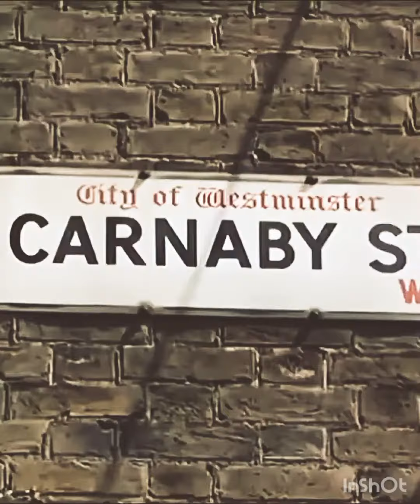the strangest Girl acoustic - looper